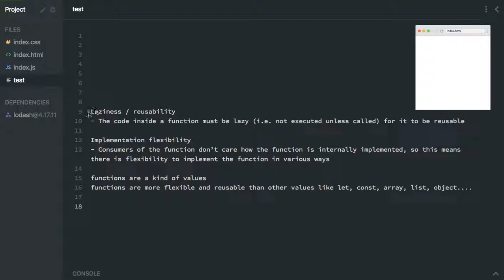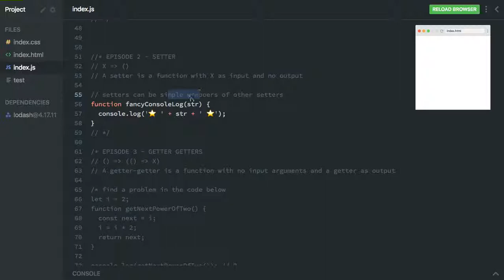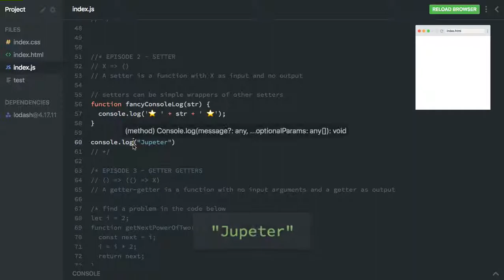Advanced JS 164 - Setters